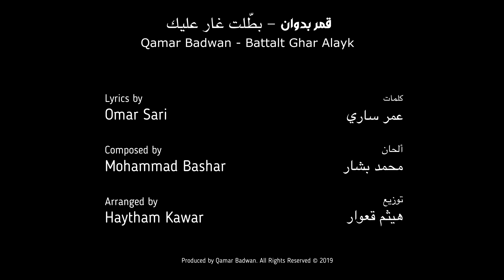Qamar Badwan - Battalt Ghar Alayk قمر بدوان - بطلت غار عليك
قمر بدوان - بطلت غار عليك

كلمات : عمر ساري
الحان : محمد بشار

تم تسجيل الآلات الموسيقية في اسطنبول، تركيا.
المكس والماسترينج :
عمان - الأردن.

تصوير فوتوغرافي : فادية ابو علي

إنتاج : قمر بدوان

Qamar Badwan - Battalt Ghar Alayk

Lyrics by Omar Sari
Composed by Mohammad Bashar

Live instruments recorded in Istanbul, Turkey.
Amman - Jordan

Photographer : Fadia Abu Ali

Produced by Qamar Badwan .